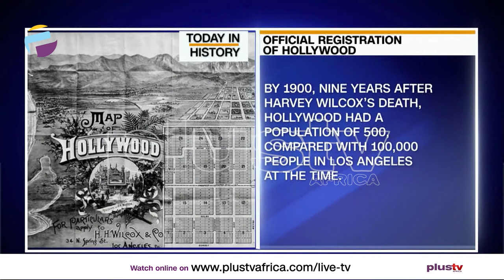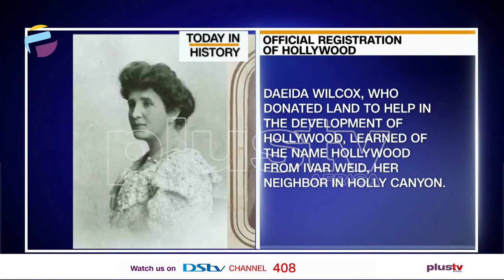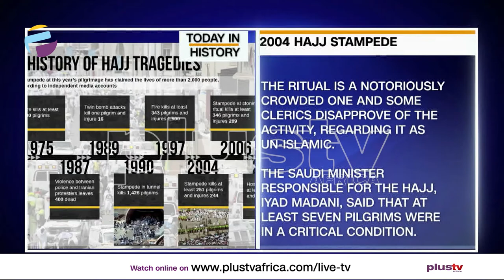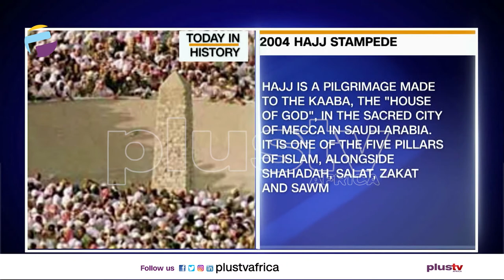Today in History - February 1st | THE BREAKFAST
Join Us To Know What Happened On This Day In History.
On February 1, 1887, Harvey Wilcox officially registers Hollywood with the Los Angeles County recorder's office. Wilcox and his wife, Daeida, had moved to Southern California four years earlier from Topeka, Kansas, where Harvey had made his fortune in real estate.

On 24 September 2015, an event described as a "crush and stampede" caused deaths estimated at well over 717 pilgrims, suffocated or crushed during the annual Hajj pilgrimage in Mina, Mecca, Saudi Arabia, making it the deadliest Hajj disaster in history.